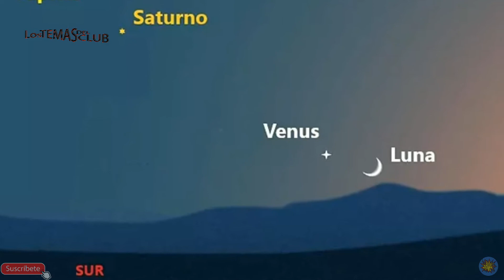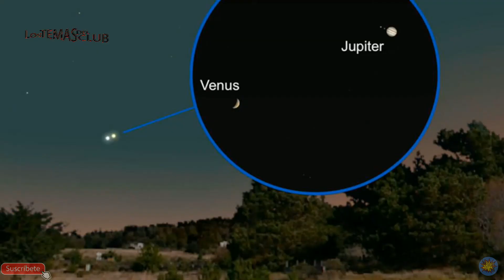ESPECTÁCULO PLANETARIO: Venus, Saturno y Júpiter BRILLAN ESPLENDOROSAMENTE este DOMINGO